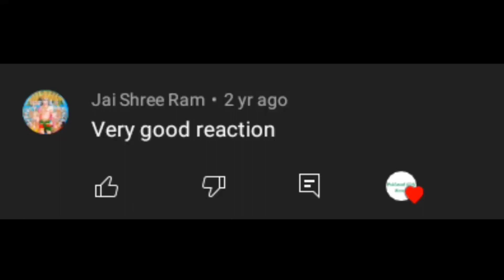Pakistani girls react on - Five Indian Soldiers Martyred in JK Time To Take Kinetic Action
We wanted to explore India,Bangladesh and their culture and diversity so we decided to make this channel to share our views,reviews and experience We upload videos daily on this channel As you all know the relations between India,Bangladesh and Pakistan since separation have not been ideal Hope that peace and love overcome this hatred between these two beautiful Nations. Hope you will support us in spreading love and peace .Thank you